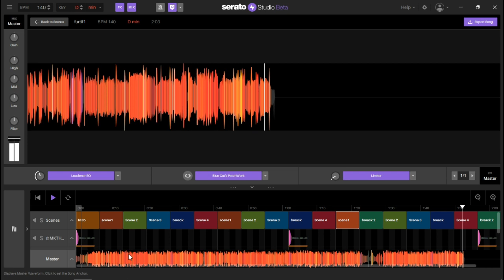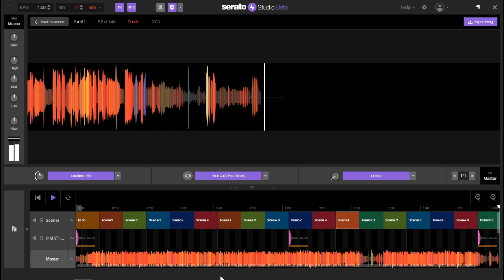SERATO STUDIO BAD BOYS STYLE